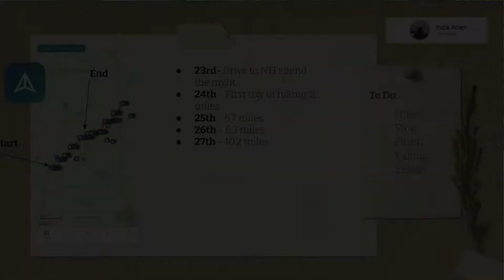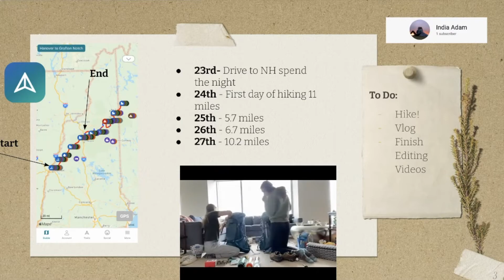Our Outdoor Education Project Goals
Follow us along as we explain our motivation for our Senior Project on making the outdoors accessible!